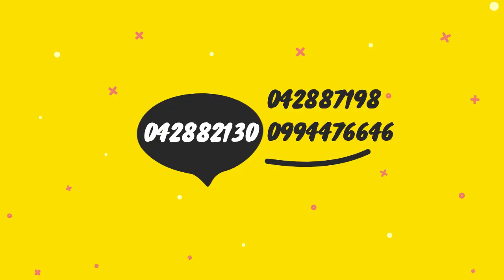FUNHOMEDIK KIRPAL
✅Tratamientos homeopaticos para todas las enfermedades agudas,crónicas y las mal llamadas incurables con homeopatía

✅Dirección: Ecuador, Guayaquil, Urdesa Central, calle primera #302 y Cedros

✅Dirección: Cali - Colombia: Carrera 12 No. 9-01 B/San Bosco